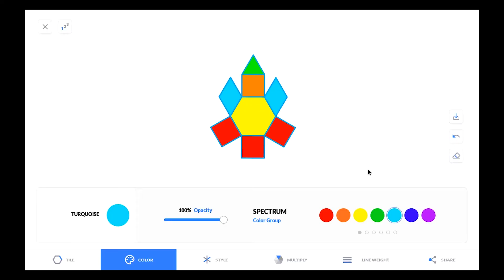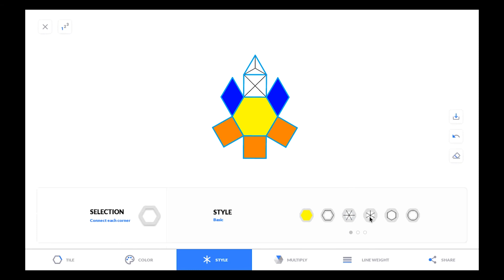Using Color and Style Features in Tile Farm